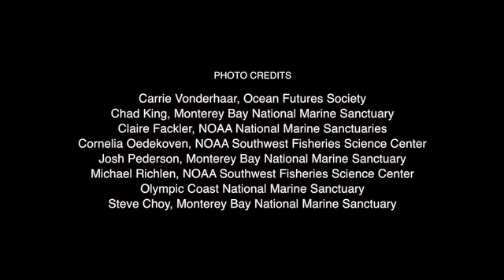Jean-Michel Cousteau: Orcas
"The ruler of the ocean," orcas are one of the ocean's most fascinating inhabitants. Found along California's coast and within national marine sanctuaries, the largest species of the dolphin family is often called "killer whale." We talk with Jean-Michel Cousteau, who says that people and orcas share surprising similarities.

Everyday Action: Keep trash and chemicals out of storm drains. This includes pet waste. Water from storm drains flow onto our beaches and into the ocean carrying pollutants, which can be harmful to public health, wildlife and the environment, and may lead to beach closures.

Jean-Michel Cousteau's Ocean Adventures: Call of the Killer Whale